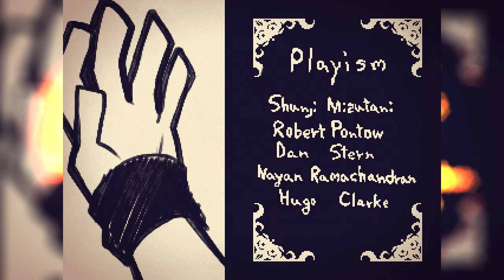PLEASE DON'T DIE | LeEat3[END] #9 [Normal Ending, Good Ending]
that was sad :(
Special thanks to teknoaxe for letting me use "The witch's brew"

Superscribe and like to support me !! thanks :)